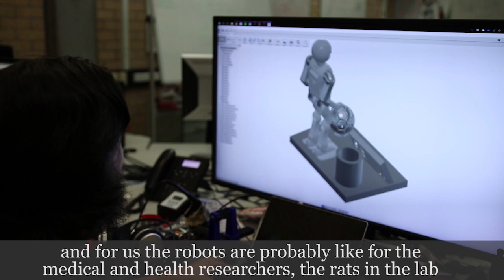UON's 3D printed robot team set to kick more than just soccer goals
3D printed at the Newcastle Robotics Laboratory within the School of Electrical Engineering and Computing on our Callaghan campus, the NUbots are made from lightweight, durable carbon fibre.

Standing at almost one metre tall, the NUbot can kick a ball, throw a penalty and even wave to its fans, much like a human soccer player!